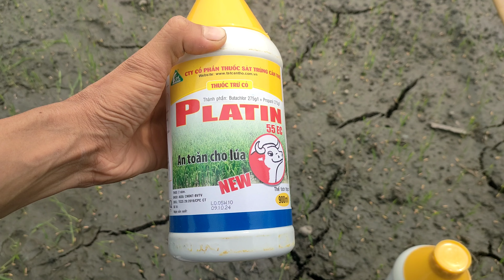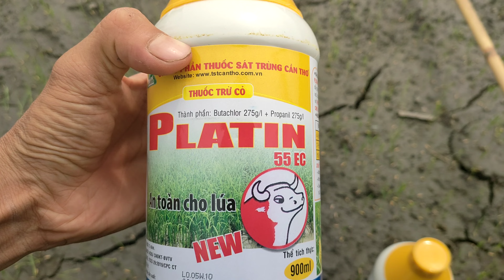Quản lý cỏ hiệu quả vụ đông xuân